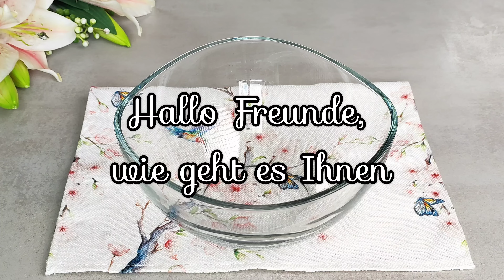Der cremigste Sommerkuchen den ich je gegessen habe! Ich backe dieser Kirschkuchen jede Woche.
Tauchen Sie ein in den ultimativen Sommergenuss mit meinem Lieblingsrezept für den cremigsten Kirschkuchen, dem Sie einfach nicht widerstehen können! 🍒🍰 Jede Woche zaubere ich diesen köstlichen Leckerbissen voller saftiger Kirschen und umhüllt von samtiger Sahne. Klicken Sie auf „Play“ und machen Sie sich bereit, einen Kuchen zu backen, der zu Ihrer neuen wöchentlichen Tradition wird!
Rezept und Zutaten:
Für Teig:
4 Eier
Eine Prise Salz
120g (0,6 Tasse) Zucker
100g (0,6 Tasse) Mehl
20g (2 EL) Speisestärke
1 TL Backpulver
Backform 18x28cm
30 Minuten im vorgeheizten Ofen bei 180℃ (356℉) backen

Für Konfitüre:
300g (2 Tassen) Kirschen
50g (1/4 Tasse) Zucker
10g (1 EL) Speisestärke
50ml (1/5 Tasse) Wasser

Für Creme:
600g (2,8 Tassen) Frischkäse
600g (3 Tassen) Sahne 33% Fett
100g (1/2 Tasse) Zucker
Für 4 Stunden im Kühlschrank stehen lassen

150g weiße Schokolade
50g (1/4 Tasse) Sahne 33% Fett

Guten Appetit!
Freunde, wenn euch das Video gefallen hat, könnt ihr Kanal helfen:
🔶 Bewerte das Video ,es ist sehr wichtig für die Entwicklung des Kanals.
🔶 Schreiben Sie einen Kommentar zum Video, ich werde ihnen sehr dankbar sein.